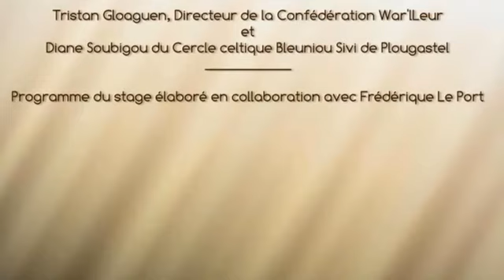Stage du 13 Mars 2016